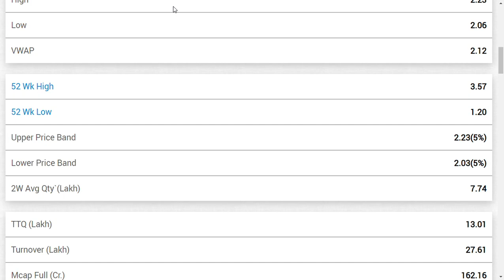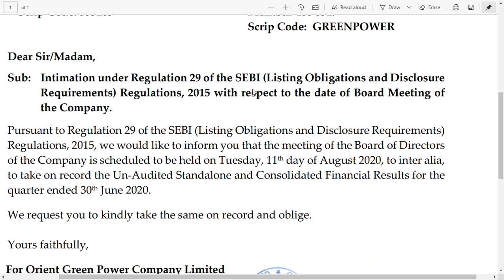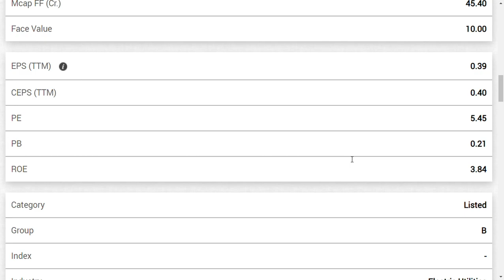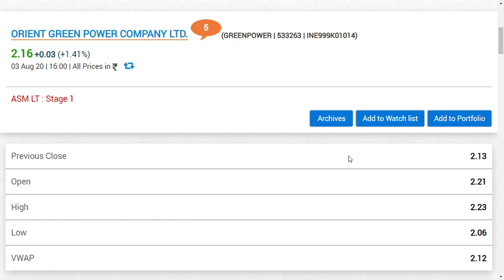Orient green power share news/latest sharemarket news/ORIENT GREEN POWER UPDATE/ green power ltd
Orient green power share news/ latest sharemarket news / alok industries latest news/suzlon energy

orient green power  latest news | orient green power  latest update and we also covered
orient green power share latest  analysis
and  orient green power  share latest news
and orient green power share latest update which is very useful for all to see
and we would like to make a  share review an
orient green power share fundamental and technical analysis in future DISCLAIMER